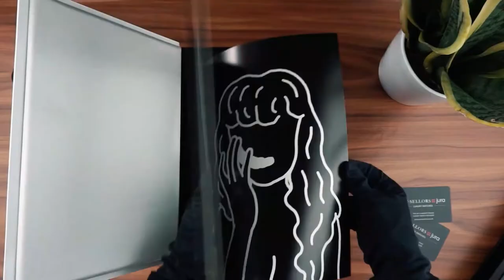Unboxing the BRAND NEW Seiko 5 Auto Moai Limited Edition l Jura Watches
Discover the all-new SRPG43K1 from Seiko, limited to just 1500 pieces.